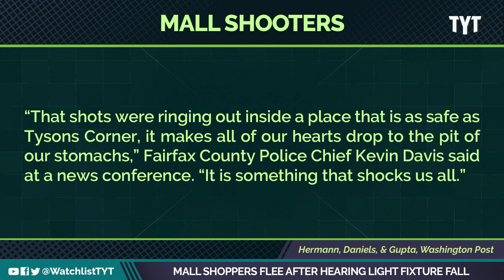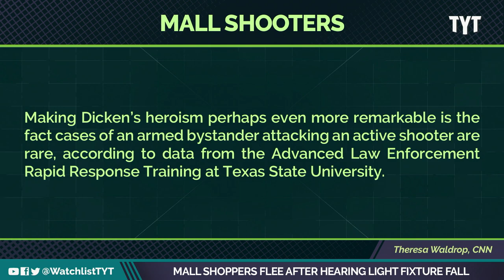Video Shows Shoppers Fleeing From Fallen Light Fixture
The scene on Sunday from Tyson's corner center, a mall in Virginia, saw tons of shoppers frantically fleeing what sounded like gunshots. Jayar Jackson breaks it down on The Watchlist.

"Officers responded to the mall around 4:15 p.m. for the shooting. Bloomington Police Chief Booker Hodges says it appears the shooting started with a conflict between two groups at the cash registers inside the Nike store. The conflict ended with one person pulling a gun and firing shots."

220808__WL04_Mall_Shoppers_Flee